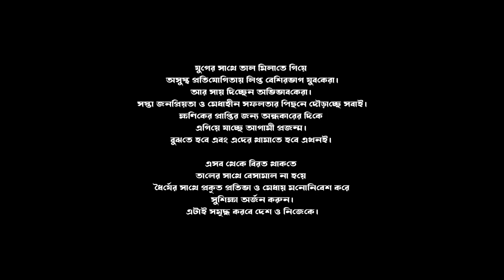Sylheti Natok। যুগের তালে বেসামাল।Juger tale besamal।Belal Ahmed Murad।Comedy Natok।gb299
(২৯৯তম পরিবেশনা) ২২.০৮.২০২২ ইংরেজি।

 নাটকঃ যুগের তালে বেসামাল।

যুগের তালে ভাইরাল হওয়ার নেশায় যে অসুস্থ প্রতিযোগিতায় লিপ্ত হয়েছি আমরা এর পরিনাম হচ্ছে ভয়াবহ এর থেকে বাচার পথ কি?

♥আসুন দেখে বদলাই শিখে বদলাই♥(Change Maker Murad) @Murad The ChangeMaker

অভিনয়ে:
বেলাল আহমেদ মুরাদ।
মিনহাজ ফয়সাল।
শাহ ফাহিম মাহমুদ
বিপ্লব এষ।
ইমরান খান।
আবিদুল ইসলাম রিমন।
আব্দুল আজিজ বাবর।
আলি আহমেদ মাজেদ।
এনামুল হক মিফতা।
মোস্তাক চৌধুরী।
মোহাম্মদ ফুরাহিম।

গ্রাফিক্সঃ আলী আহমেদ মাজেদ।

★বেলাল আহমেদ মুরাদ ইউটিউব চ্যানেলে লিংক👇
@Murad The ChangeMaker